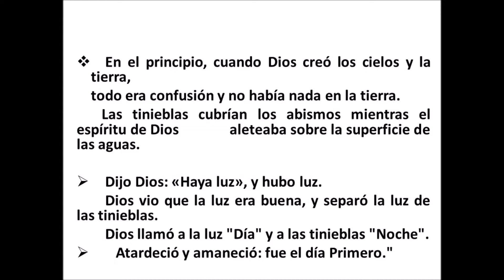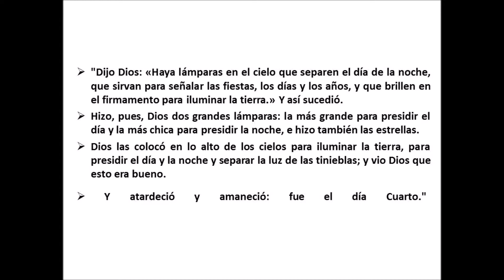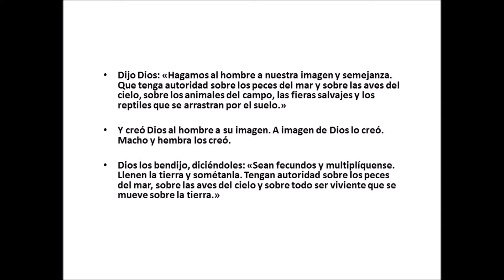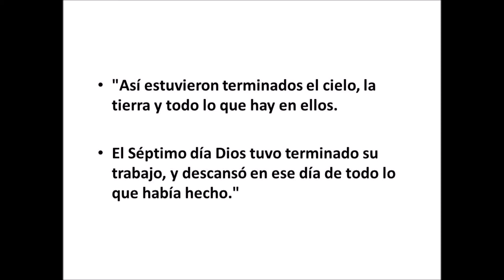Genesis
Canal dedicado a compartir algo de musica